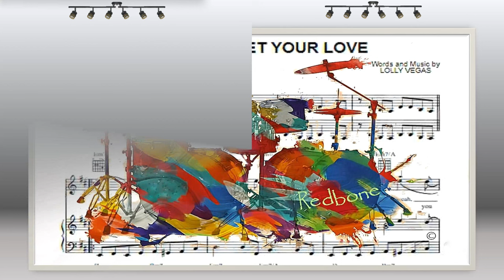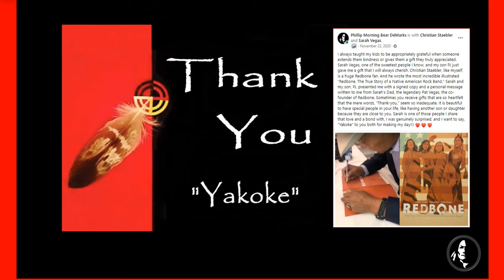Redbone-Power Prelude to a Means .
Power (Prelude to a Means) - Redbone

Featuring artwork by Phillip Morning Bear DéMarks (Chief) and photos from Status the Band

Photos and Art include Redbone, Pat Vegas, Lolly Vegas, Tony Bellamy, Joe Gonalez (Thunderhand Joe) Arturo Perez, Pete DePoe, Butch Rillera, Sarah Vegas, PJ DéMarks and Dan White

Produced in partnership Barbara Kauss and Phillip Morning Bear DéMarks (Chief)